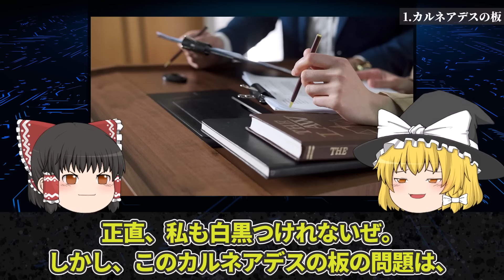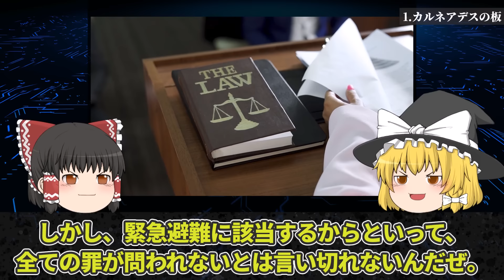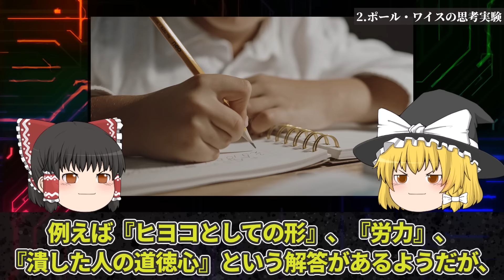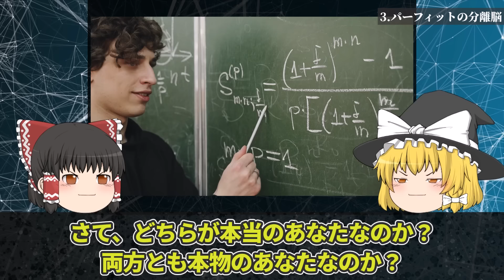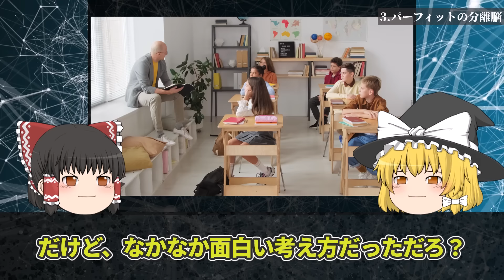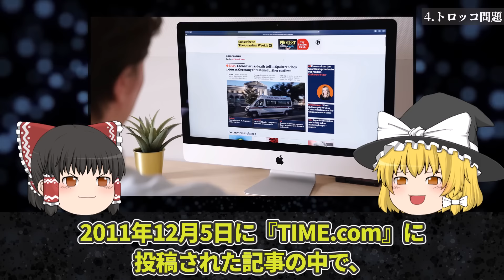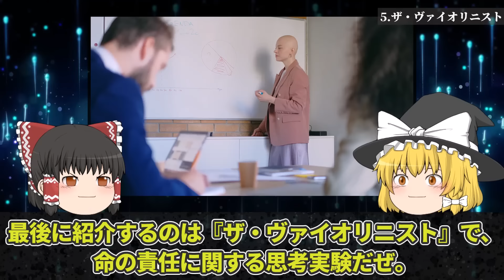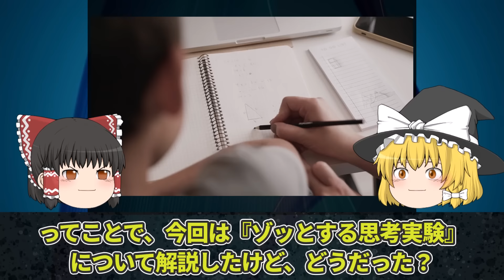【ゆっくり解説】眠れなくなるゾッとする思考実験5選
今回は「眠れなくなるゾッとする思考実験5選」を解説します。